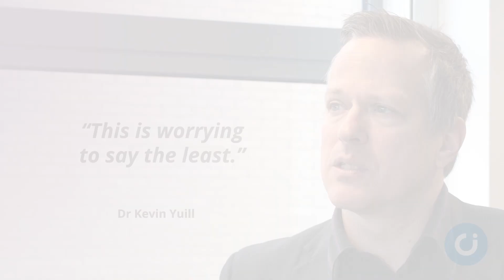U12s to be eligible for Dutch euthanasia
Dutch children of all ages will be eligible to be euthanised when the country broadens its law again later this year.